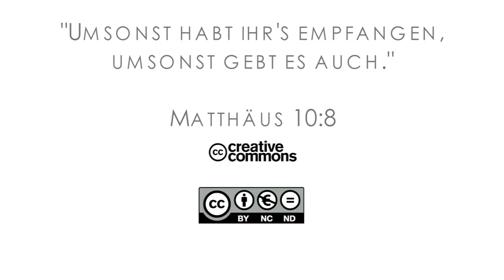16Q01 / 13-02 Rebellion and Redemption